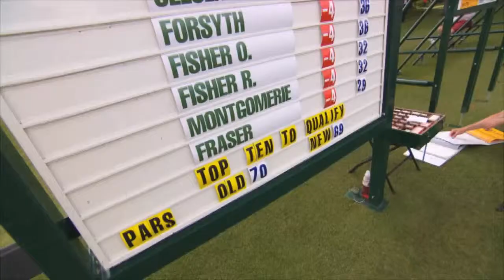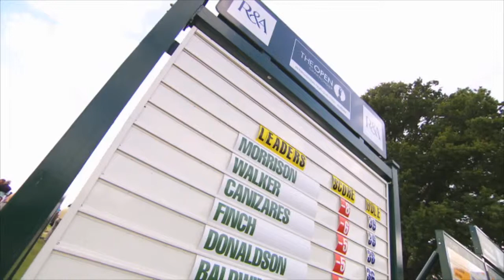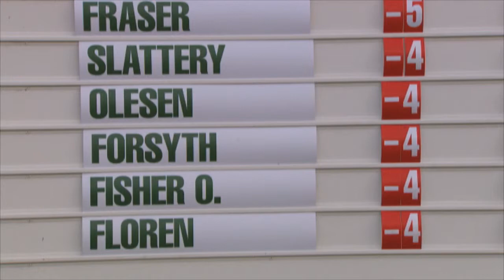International Final Qualiying (Europe) for the 2012 Open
England's James Morrison can look forward to his first appearance at The Open Championship after leading the qualifiers at the 36-hole International Final Qualifying